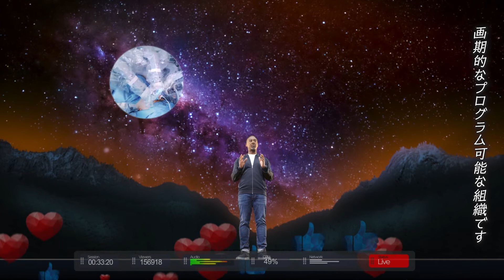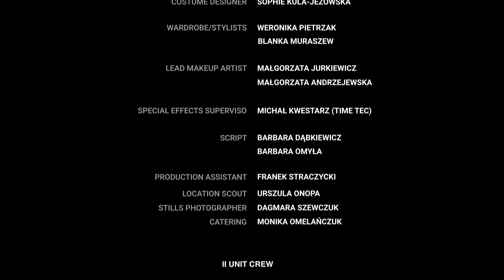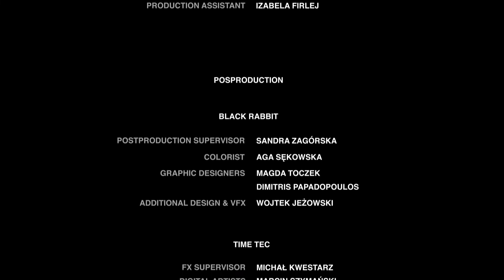Project 2030：エピソード9「手に入らないもの」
「AI x セキュリティ」で進化する未来は？

「Project 2030」は、トレンドマイクロが制作した『2030年の世界』を描くWEBドラマシリーズです。
本作品は、現在から9年後の「2030年」における架空の国家「ニュー・サン・ジョバン」を舞台に、社会情勢や市民生活の状況変化に触れながら、トレンドマイクロが予想する「新たなサイバー犯罪の形」や「将来的に顕在化するセキュリティ問題」を浮き彫りにします。

エピソード9「手に入らないもの」
投票が終わり、結果が確定した。先週の出来事が大きく影響したことは間違いない。しかし、いったい誰がどんなことをして、何を得ようとしていたのか。どこに落としたかわからない人生のパズルのピースを、私たちはどうやって拾い集めればいいのだろうか。